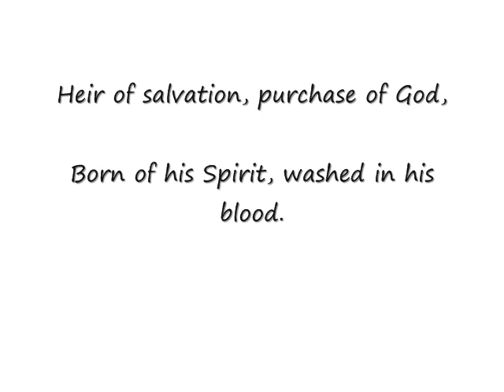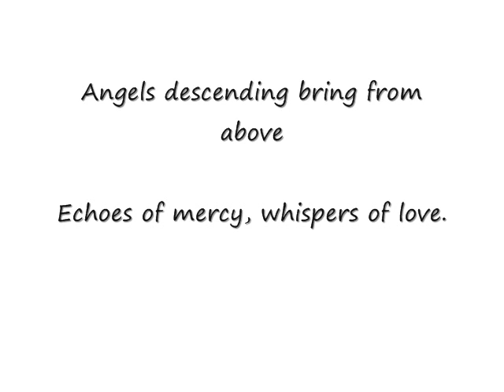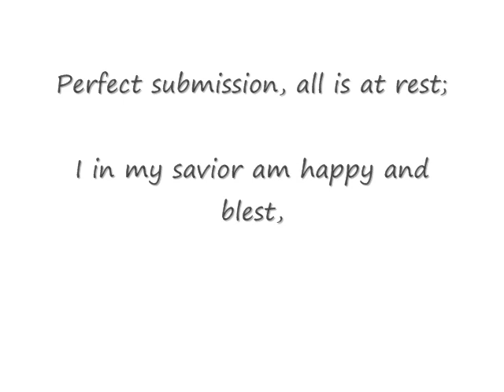Blessed Assurance Hymn (Piano)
Instrumental hymn with onscreen lyrics added